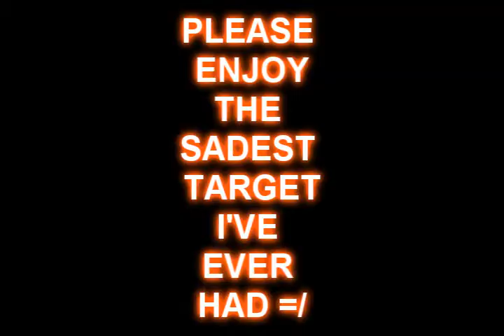clawsandags bounty hunter video 1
clawsandags(kill0 tyler) first bounty hunter video =] enjoy
tell me if you like the editting pl0xxx

songs-
Mayday parade-When I Grow Up
Red- Breath Into Me
The Word Alive-Battle Royals

-All music in this video has been purchased and is not being used as redistribution.

rs elvewatford
rs elvewatford
runescape pking p2p f2p member bh bounty hunter team vid i vmser i i ayzee i defil3d kids ranqe elvemage i kasoy i fuzzy002005 zezima uloveme the old nite 45 46 passed away died runescape cancer jagex views comments subsribe coventry uk england msn jagex usa amercia pk vid bounty hunter range of ish pk vid 13 bounty hunter pking vid rs jagex p2p magic f2p p2p zezima kdis ranqe soz owned ishybadboy ishybadboy range of ish dark bow bh bs not bounty hunter rs 1 def defence 1 bloodhoun34 bloodhoun rif tiny pupet elvemage elvemage elvemage pk vid 1 Nercychlidae elvemage Elvewatford on youtube is elvemage and his runescape name Wolfex16!KIDS RANQE PURPLE 0WNZ ZEZIMA N0VALYFE PHAT LURE OWNAGE RUNESCAPE WILDY WILDERNESS ELVEMAGE ELVEMAGE RUNESCAPE PKING RUN3 4RR0WPK OWNAGE MAIKEL PRO I MAHATMA I EVO BLOODHOUN34 KIDS RANQE KRAZYFAKEN RUNESCAPE PKER RUNESCAPE PKING INTIATE PURE 99 STR MAGE RANGE OBBY MAUL WICKED MAUL FIRE CAPE P00NAGE I KASOY I ELF MAGE PKA OBBY MAUL MAULER EDGEVILLE POONAGEkids ranqe elvemage purple 0wnz bloodhoun34 runescape pking wild pker ownage zezima phat lure KIDS RANQE PURPLE 0WNZ ZEZIMA N0VALYFE PHAT LURE OWNAGE RUNESCAPE WILDY WILDERNESS ELVEMAGE ELVEMAGE RUNESCAPE PKING RUN3 4RR0WPK OWNAGE MAIKEL PRO I MAHATMA I EVO BLOODHOUN34 KIDS RANQE KRAZYFAKEN RUNESCAPE PKER RUNESCAPE PKING INTIATE PURE OWNAGE LURE PHAT 99 1337 PWNAGE PKING PKERS PK PARTYHAT ZEZIMA N0VALYFE RUNESCAPE WILDY BARRAGE ANCIENTS LURING FROSTYDAPKER JETCHIMP BLOOD SEASON BLOODHOUN34 I Mahatma I, Stonecoldpkr,P0ke N Die2, Sourpatchk1d, Krazyfaken, Kids Ranqe ,
1 Pure Devil, Evilsexc, Dizzy Mauler, I Shonomercy, E4t F0od Nub, Im Easy Xp, Iminsan3, Pure insan3,